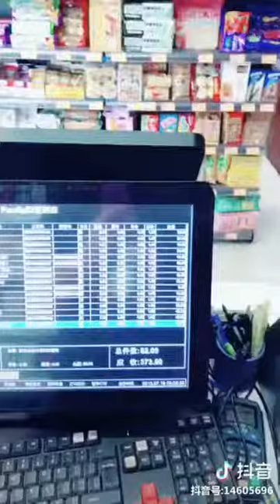【抖音】小哥哥一张帅气的脸就这样被眼睛毁了？